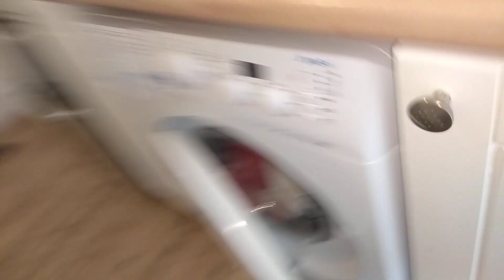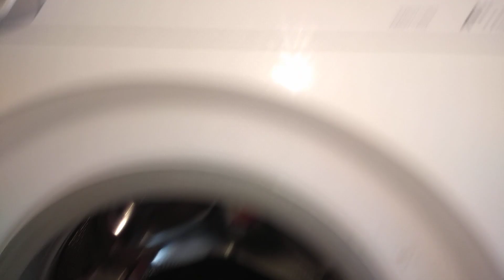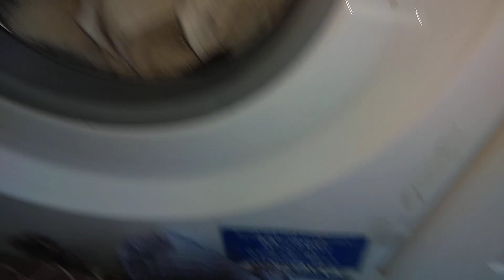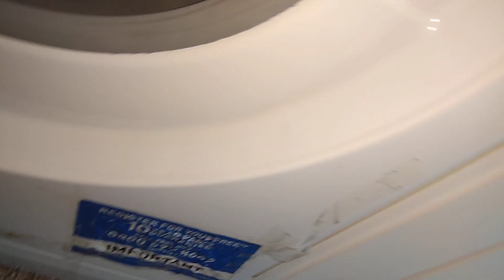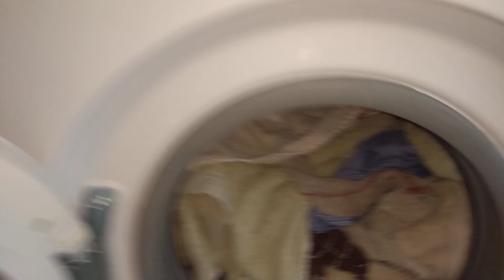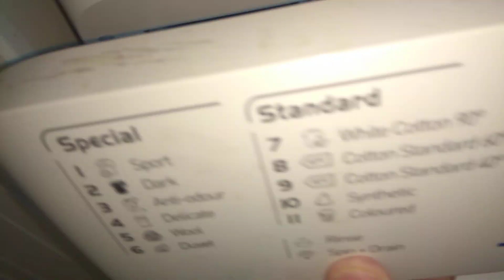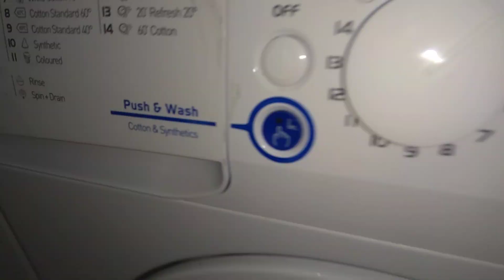Indesit doing a wonderful load.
My absolutely high quality indesit doing a daily load. Hope you enjoy and have a great week.